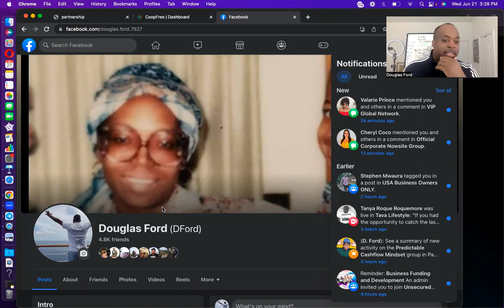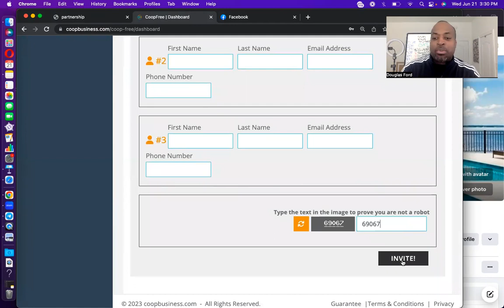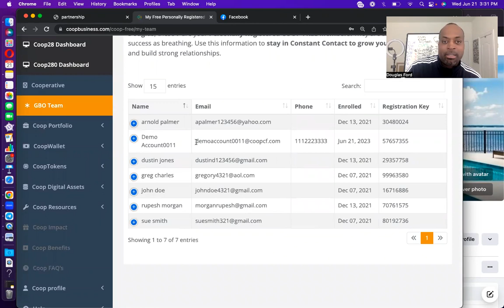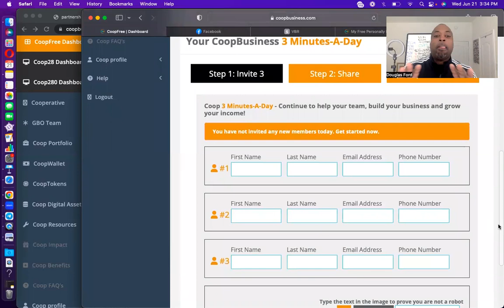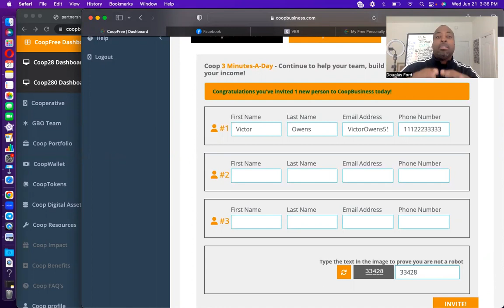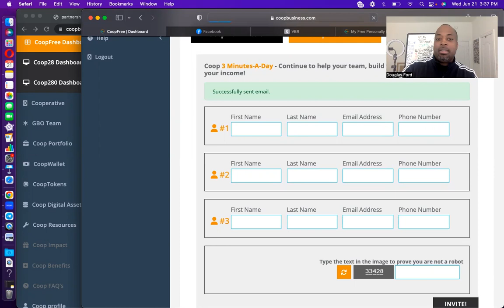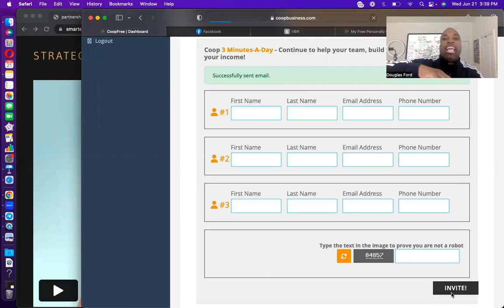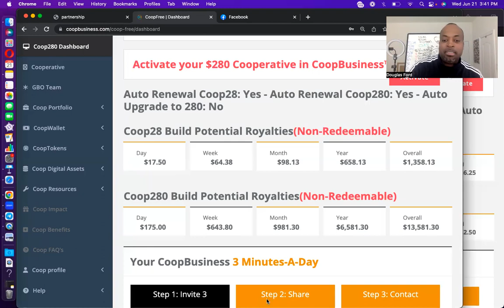Full Transparency | Strategic Partnerships | Launching Houston and Surrounding areas